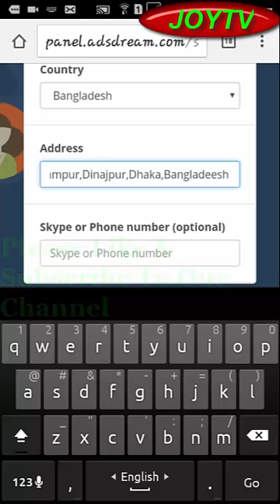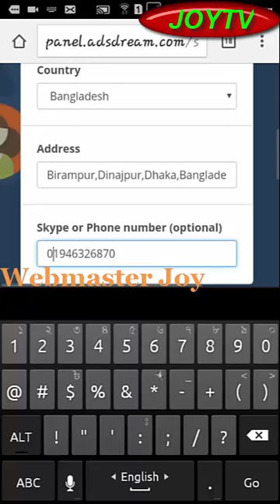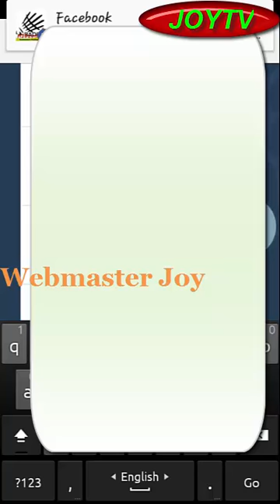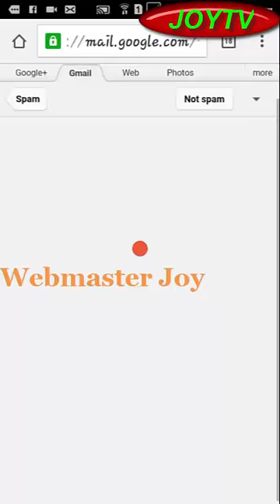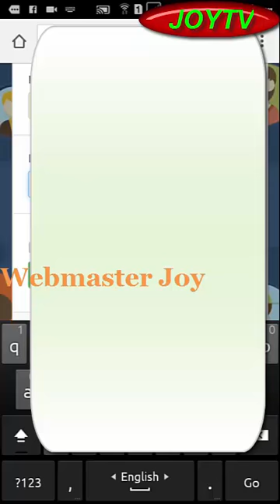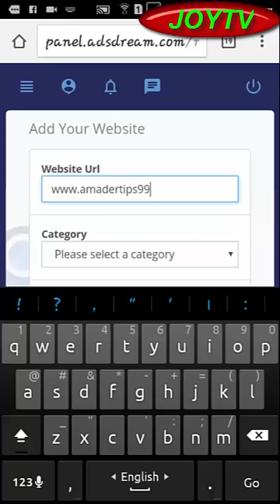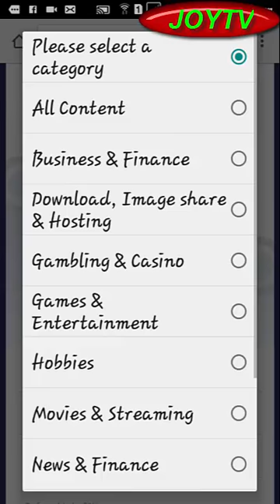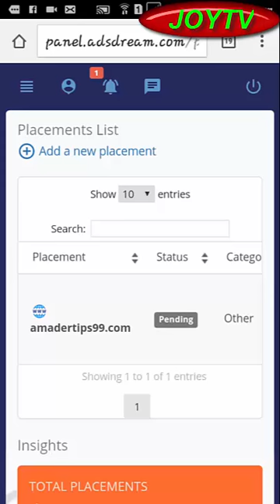How to Make Money Online $10 Par Day